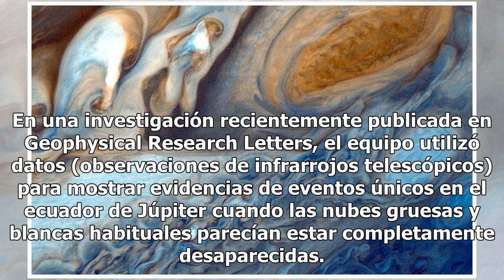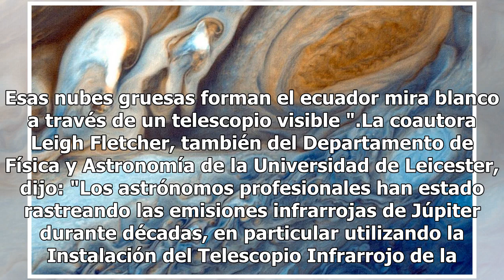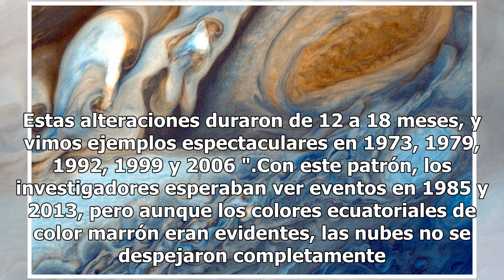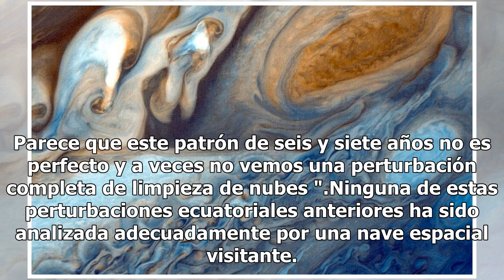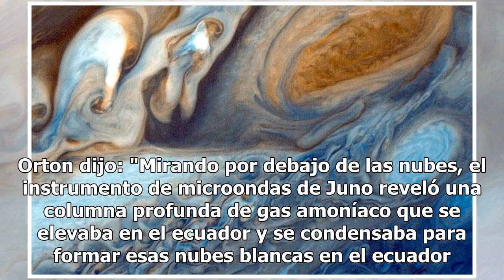¿Sabías que cada seis o siete años cambian las nubes de Júpiter?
Un patrón regular de eventos meteorológicos inusuales en el ecuador de Júpiter ha sido identificado por científicos planetarios en la Universidad de Leicester. La apariencia a rayas de las zonas de luz y los cinturones de color marrón oscuro de Júpiter ofrecen vistas impresionantes a través de teles...